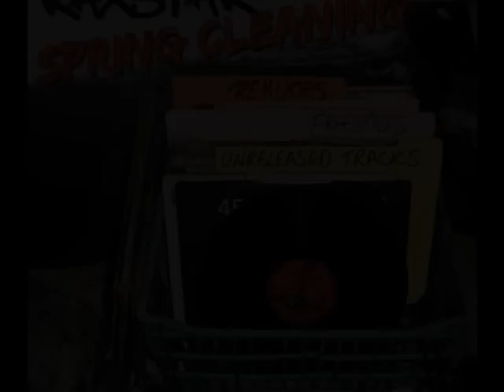Raxstar - Standing On The Shore (Official Audio)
DOWNLOAD LINK & LYRICS BELOW

The future is mine
U can define
What u wana be when its u and your life
No spice girls no intruders in line
No waste-man no just you on your mind
Its a beautiful time
Is it rude to define?
Who cares.. just do you and youll be fine
You can't lose when youre choosing a time
To become who u are without losing your mind
Government says they're reducing the crime
But music is doin more to fuel their demise
Revolution coming soon to unite
Everybody everywhere so the future is bright

The sun shines down
Summer times coming
...me with the beat on the track I'll be running
I'm loving it soaked up Midday woke up
Bottom of the ocean I'm climbing the rope up
Here for the day gone tomorrow
Like eagle eye there's a reason why but...
Let go let the eagle fly
You don't wanna be the only one believing a lie
Seasons change
Knew I was here for a reason I've started believing again
I was silent before now I'm speaking again
Cos you'd all be lost without me in the game